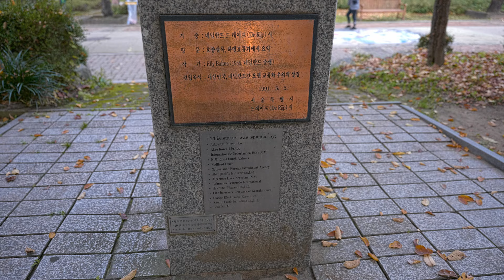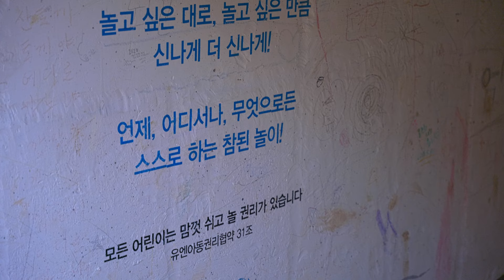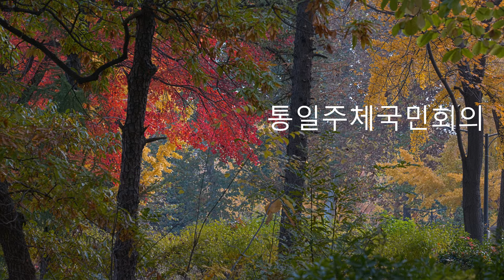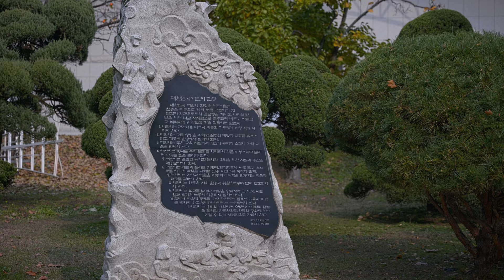Большой детский парк в Сеуле. История Кореи 20 века в скульптуре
Парк детей - Children's Grand Park, 어린이대공원.

Исскуство должно принадлежать народу. А парки - детям. Сеульский большой детский - типичный корейский парк в духе социалистического сюрреализма. Я, например, часто ощущаю здесь себя как будто во сне.

Парк корейского соцреализма…
Меня всегда поражают целеустремлоснность, уверенность и неистощимая энергия немолодых людей, наматывающих круги в этом парке.
0:00 ИНТРО
0:35 ХАРТИЯ ОБРАЗОВАНИЯ
2:16 ЯН ЯНС ВЕЛТЕВРЕЕ (Jan Jansz Weltevree)
4:50 СНАЧАЛА БЫЛ ГОЛЬФ-КЛУБ
7:07 НЕТ, СНАЧАЛА БЫЛА МОГИЛА
7:50 ЛЫСЫЙ МЭР-Крот
10:19 ЗООПАРК
10:40 ПОДВИГ ЧОН ЧЖЭСУ (Сыновья почтительность - что это?)
12:38 ПОДВИГ И СЫНБОКА (Корейская война продолжается)
15:00 ЛУНА-ПАРК

Целеустремленность.
Хотя их цель недоступна взору простого вегугина, очевидно, она достойна того, чтобы посвятить ей все воскресное утро. Или весь день. Или всю жизнь.

Парк корейского сюрреализма...
Уверенность в завтрашнем дне - и завтра Seoul Children's Grand Park так же приветливо распахнет свои двери. Соврешенно бесплатно.
Неистощимой энергией, судя по всему, заряжает зилотов сам парк, в котором сконцентрирована эпоха Великого Южнокорейского Чучхейского Рывка.

Сеульский большой детский парк.
Давайте пройдемся по осеннему парку и поищем в нем детей. Живых детей и памятники детям-героям. Кстати, осень - время "танпхун" - красных кленов в Корее - прекрасное время погулять по сеульским/корейским паркам. Вне зависимости от того, ребенок ли вы или взрослый.